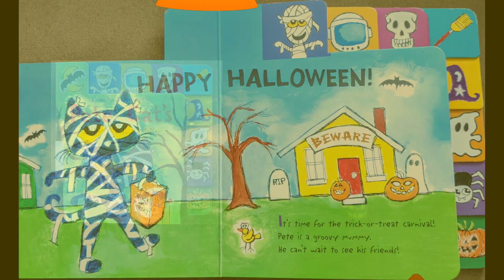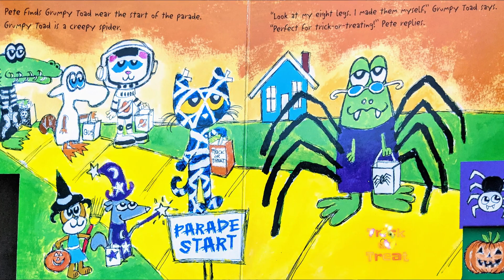Pete the cat's Happy Halloween by Kimberly and James Dean - Halloween book read aloud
Pete the cat's Happy Halloween by Kimberly and James Dean - Read aloud Halloween books